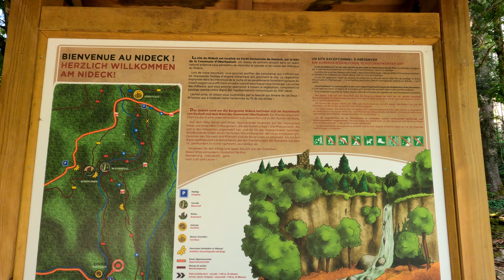Cascade du Nideck - Oberhaslach in Alsace, France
The Nideck waterfall is a waterfall in the Vosges mountains located in the town of Oberhaslach in the Bas-Rhin